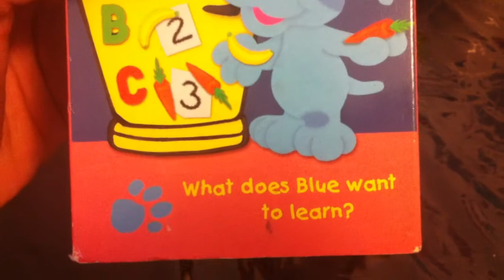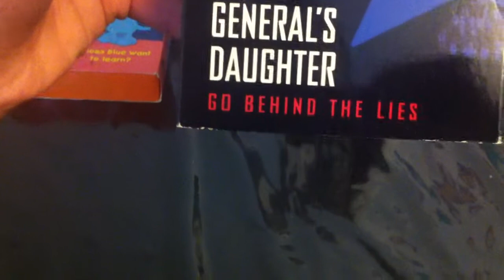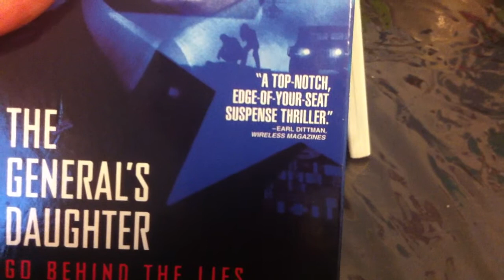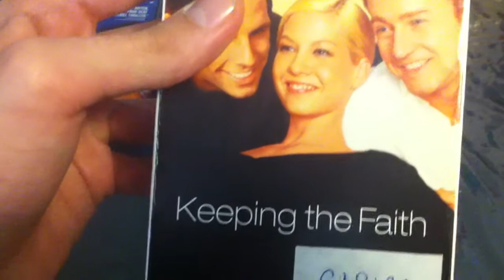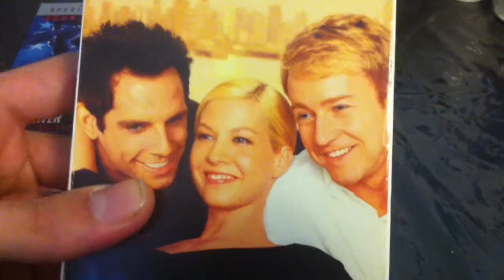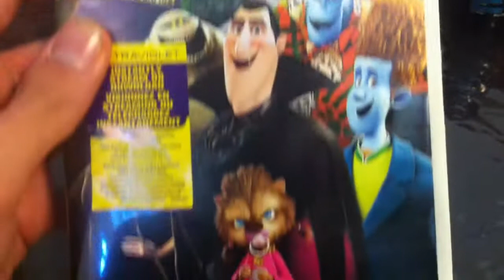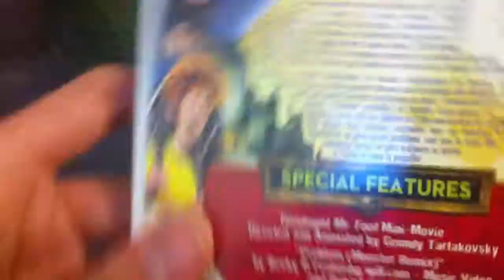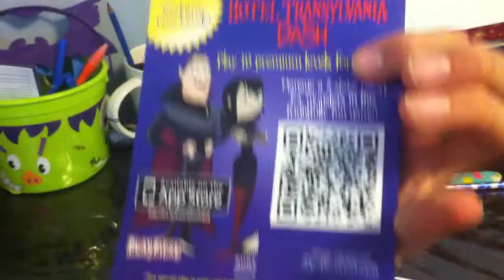VHS/DVD Update For March 4th, 2018